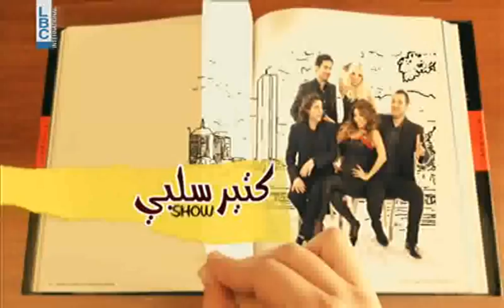Ktir Salbeh Show - أنا مش gay